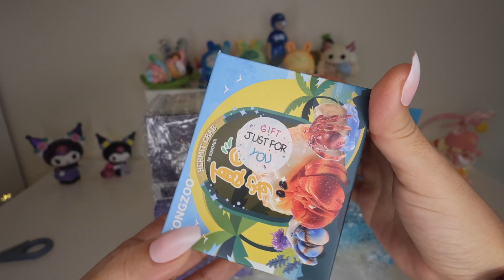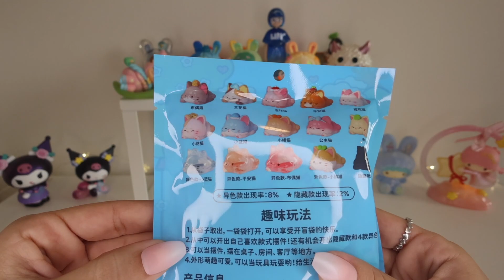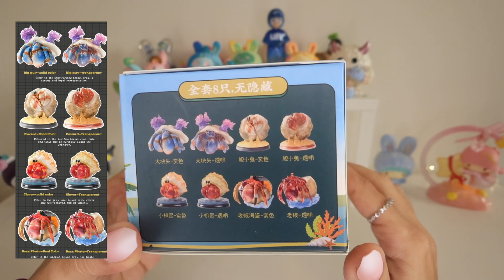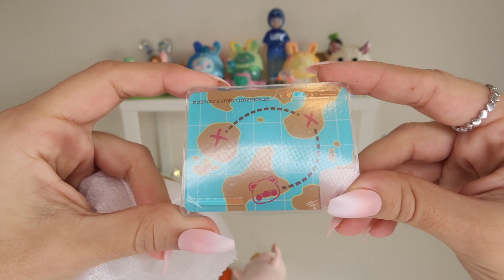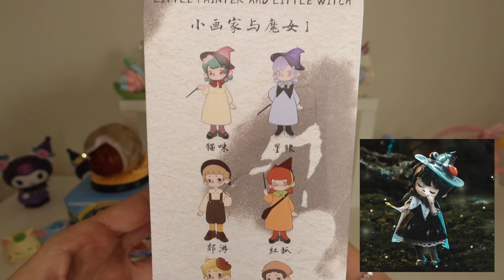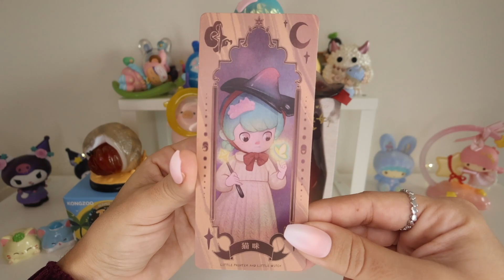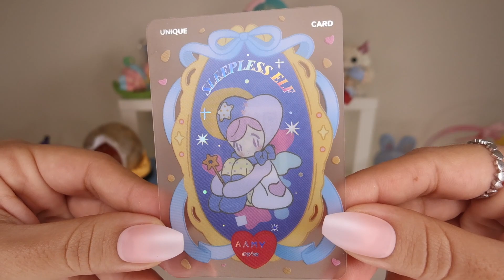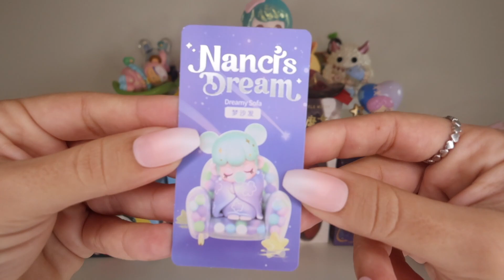Mystery Box from KikaGoods | Blind Box Unboxing | Nena The Collector (S01E03)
Hi there! 🩵

Watch me open this Mystery Box from  @kikagoods  full of Blind Boxes picked by my husband! 😍